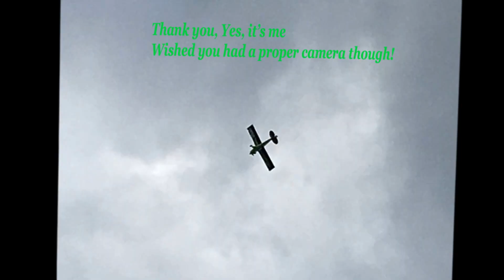Getting used to the new Husky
Nice to finally get airborne after a week of poor British Summer Weather - hope we have more nice days to look forward to.